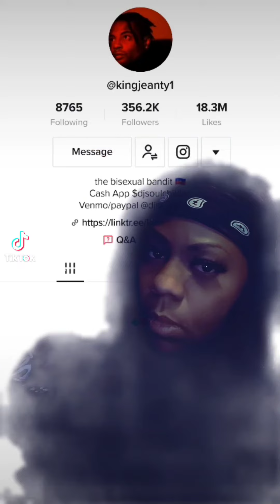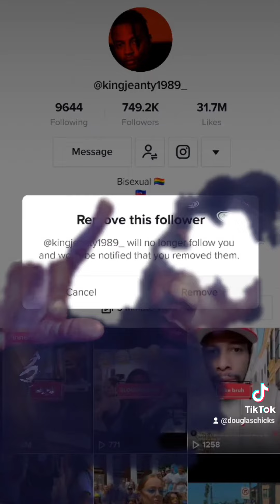Shawty Where Yo head At?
Seekin more peaceful shyt that's where. I'll see yall when my peace is on 10. right now I'm sittin at a 6 or 7.